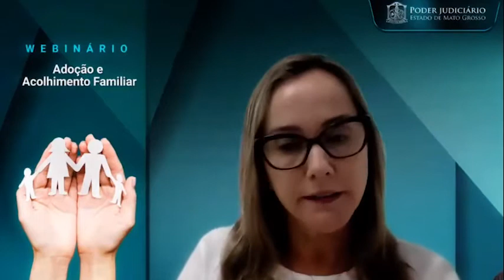Judiciário de Mato Grosso promove Webinário sobre Adoção e Acolhimento Familiar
Para marcar o Dia Nacional da Adoção e Acolhimento Familiar, 25/5, o Poder Judiciário de Mato Grosso, por meio da Corregedoria Geral de Justiça, realizou um debate virtual com objetivo de estimular não apenas a adoção, mas outras formas de oferecer apoio e amor a crianças abrigadas, entre elas o Acolhimento Familiar. A ideia também foi estimular pretendentes à adoção a não exigirem um determinado perfil de criança e estarem abertos a optar por crianças mais velhas e até adolescentes, que esperam há tempos por uma família.